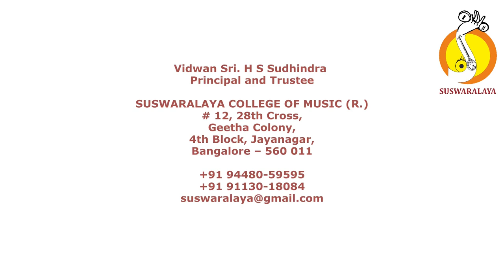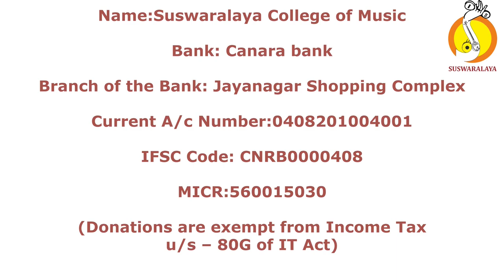LAYACHATURA 04 11 14